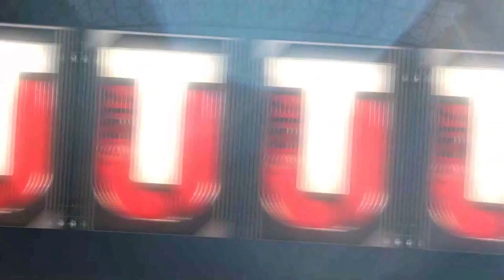NEW LEGEND PLAYERS IN MUT 17- Madden Ultimate Team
Like & Sub, & Share more videos to come!!!

I Am A Geniue Gamer I Play A little Bit Of Everything. Love To Entertain & Keep Good Vibes Around At All Times.

Graphics Designer Twitter: @Itssteeze